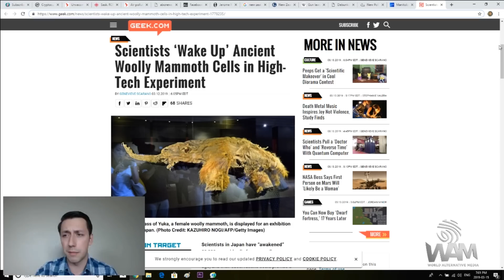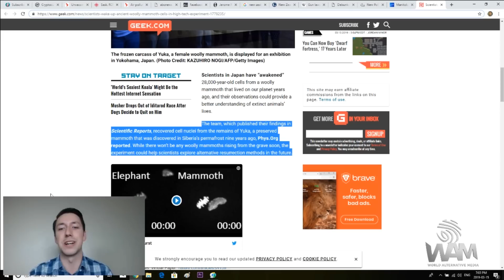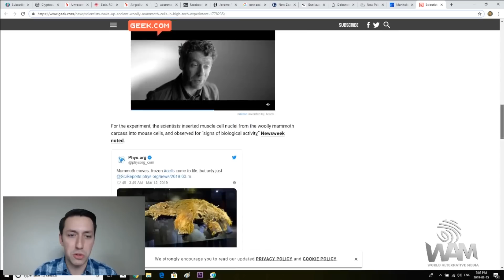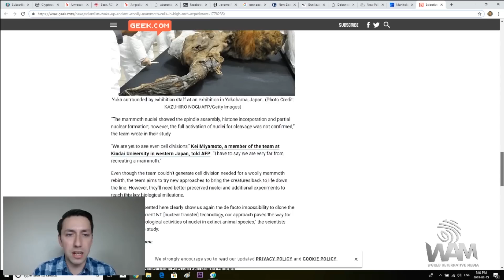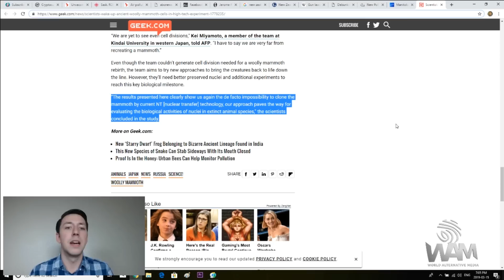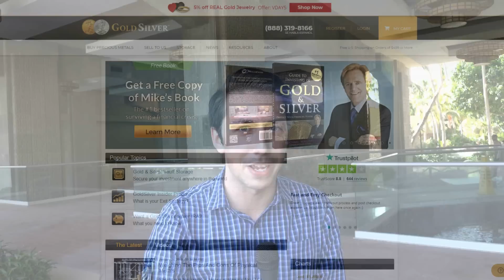Rise Of The Zombie Mammoth! - NEW Technology Bringing Ancient History To Life?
Josh Sigurdson reports on the recent attempt to "wake up" ancient woolly mammoth cells in a high tech experiment in Japan.
Yuka was a female mammoth who lived around 28,000 years ago in Siberia, discovered frozen in ice 9 years ago.
The mammoth was well preserved and a great candidate for experiments and research as it has been for many years since its discovery. The animal now rests in Japan.
The team which has been publishing their findings in a scientific reports has recovered cell nuclei from the mammoth and are attempting to build towards some day resurrecting mammoths, an animal that largely went extinct at the end of the Younger Dryas Period.
Many mammoths of the time were flash frozen in ice creating great mystery regarding the massive ancient cataclysm that could have wiped them out alongside countless other animals including the giant sloth, North American Camel and North American Lion alongside the Clovis People.
Many mammoths still had preserved food in their stomachs. That's how fast they were frozen. It has brought about great mystery among the scientific community for years with an intense back and forth between mainstream academics and alternative theories regarding lost ancient civilization. Even Atlantis!
While scientists claim Yuka hasn't allowed them to clone mammoths YET, that it is a very real possibility down the line. Let's not forget governments may have already achieved this and we simply aren't yet aware of it, but that's a story for another day.
As the report says,
"The team collected 88 nucleus-like structures from the creature and then placed them into mouse oocytes..."
The full activation of nuclei did not occur, but the experiment was a great start!

Interestingly, in context with where Yuka was found, there are many theories about ancient Siberia and how parts of Siberia may have at one time seen very warm weather. Some of this goes back to the crustal displacement theory that one can incorporate Antarctica's ancient tropical coast to, but it's highly debatable. One thing we know for sure is that we do not know the truth about our history and we've been heavily mislead for centuries. There is great evidence of lost ancient civilizations and lost ancient technology as well as past species of humanoids that roamed the Earth that are just starting to be discovered and can link both sides of the Earth together. What an incredible time to be alive!

Stay tuned as we continue to follow this issue as we go explore the Richat Structure in Mauritania in the coming months to find out if there's any truth to the very real possibility that it was the site of Atlantis itself as Plato and Solon so incredibly described.

We will continue to cover this subject as we have.

 Video edited by Josh Sigurdson

Featuring:
Josh Sigurdson

Graphics by Bryan Foerster and Josh Sigurdson

BUY JOHN SNEISEN'S LATEST BOOK HERE:
Paperback

Help keep independent media alive!

Pledge here! Just a dollar a month can help us stay on our feet as we face intense YouTube censorship!

BITCOIN ADDRESS:
18d1WEnYYhBRgZVbeyLr6UfiJhrQygcgNU

World Alternative Media
2019

"Find the truth, be the change!"